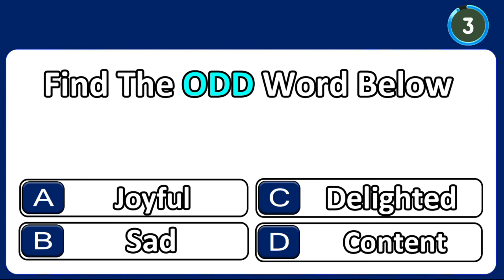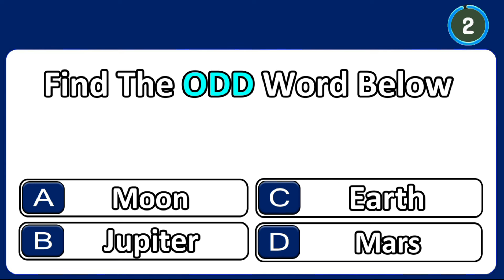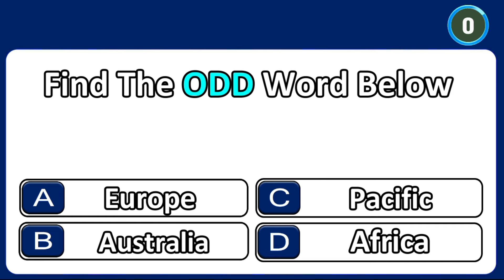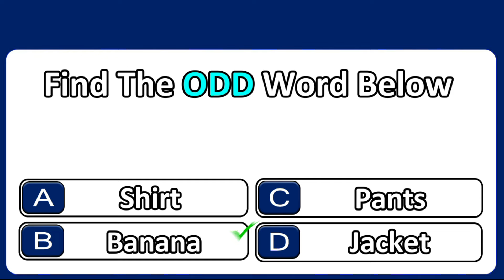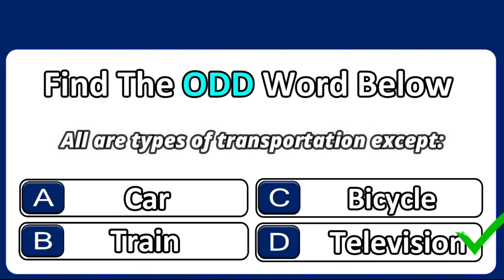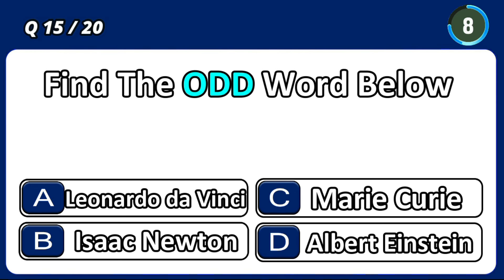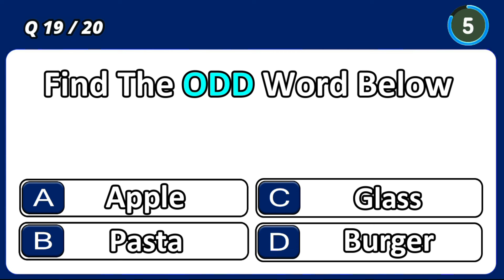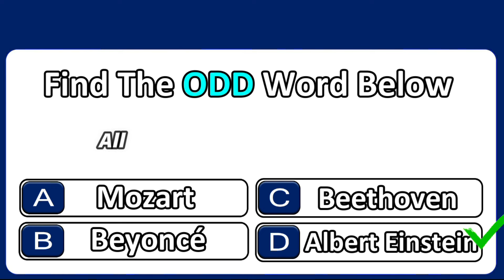CAN YOU FIND THE ODD ONE OUT 97% CANNOT! englishchallenge 3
Good luck